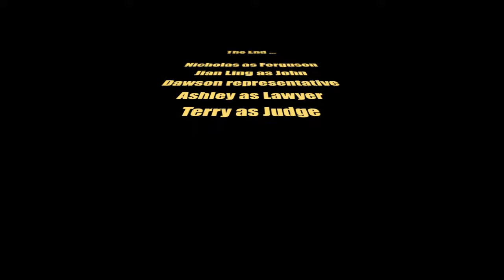Ferguson V John Dawson Reenactment